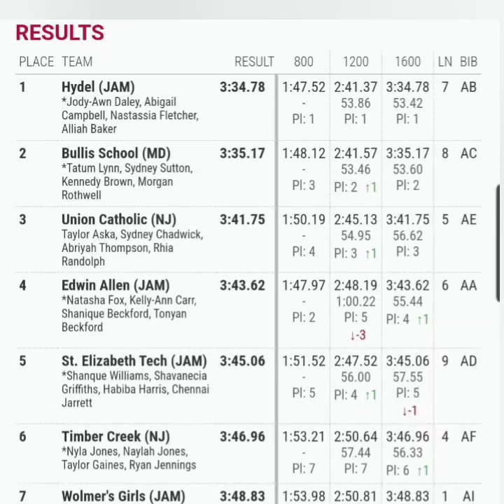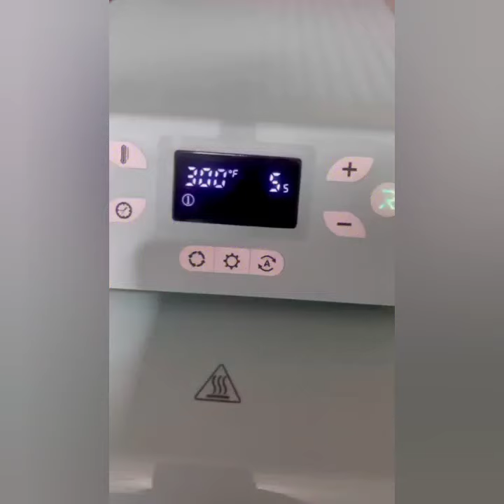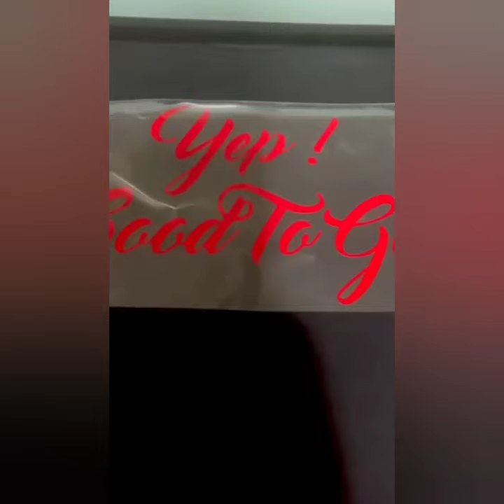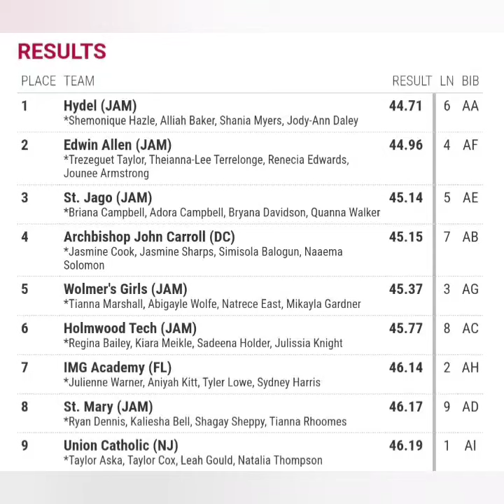ALIAH BAKER N HYDEL HIGH WINS THE DOUBLE ON DAY TWO AT PENN RELAYS 2024 !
WATVH NOW!
LINK